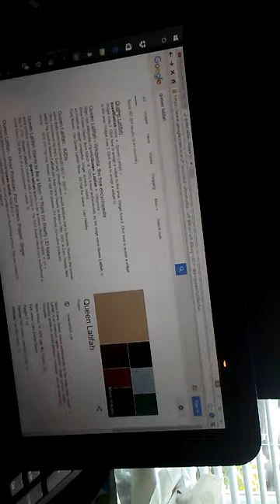Siting on the toilet challenge